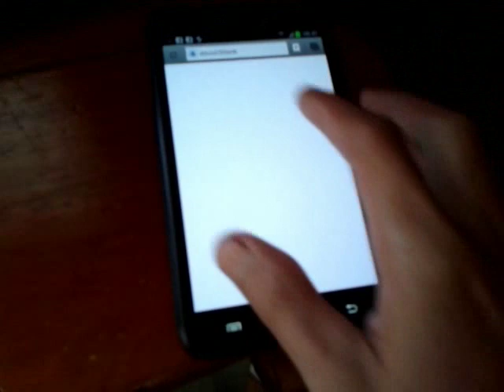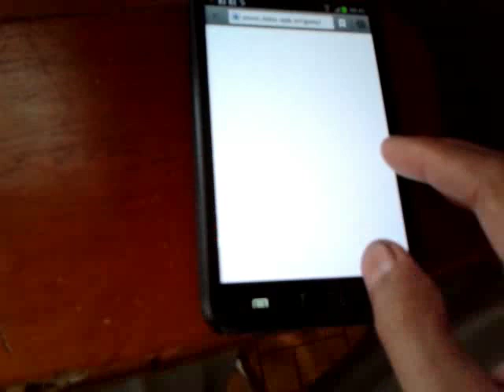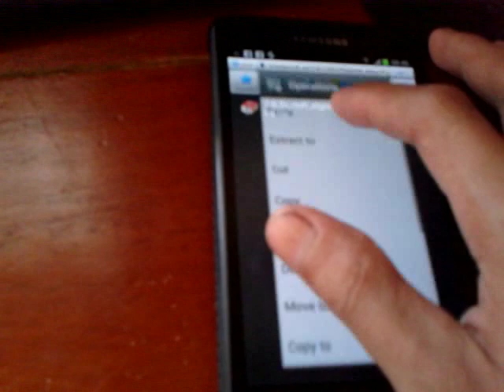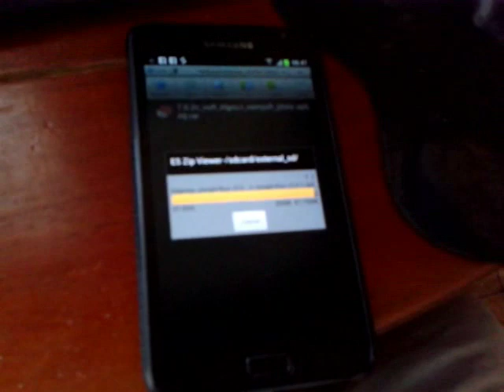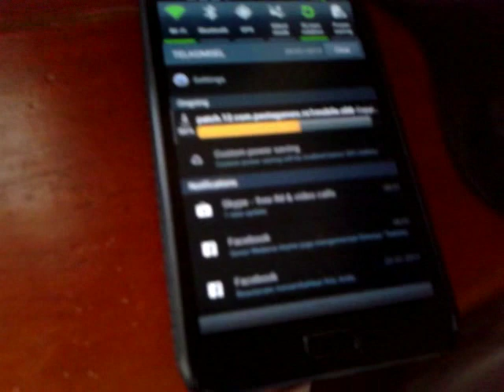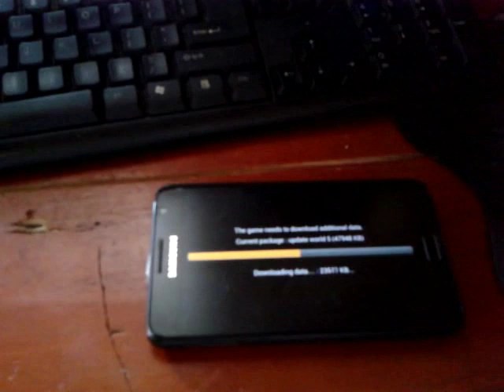Rayman Jungle Run Android Download and Install